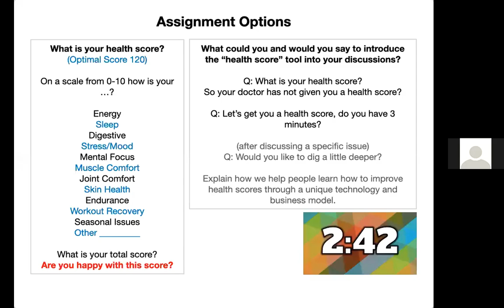Power 1/2 Hour with David Stretanski Part II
Roundtable discussion, Q&A & feedback